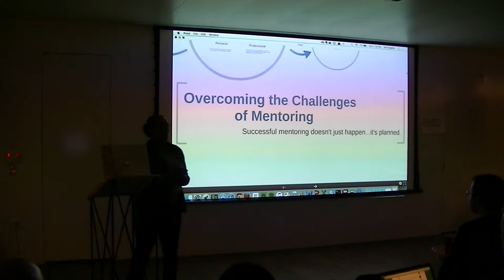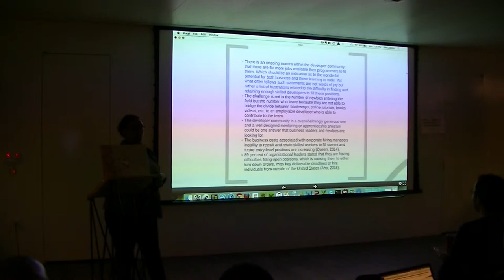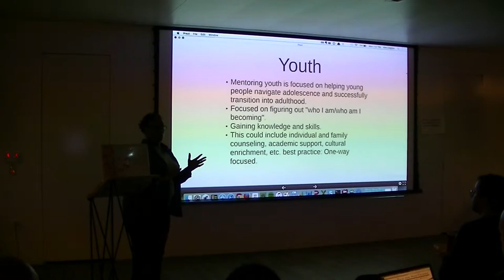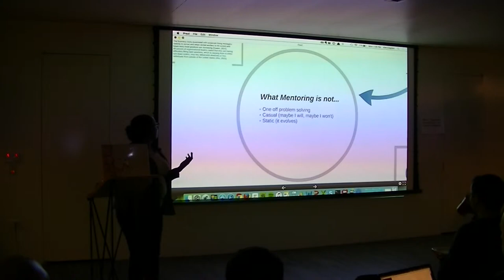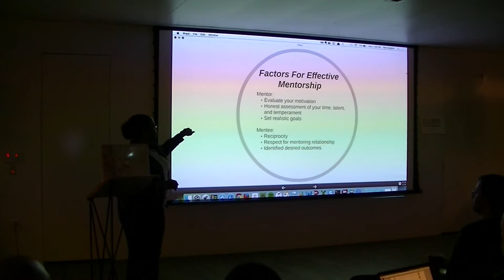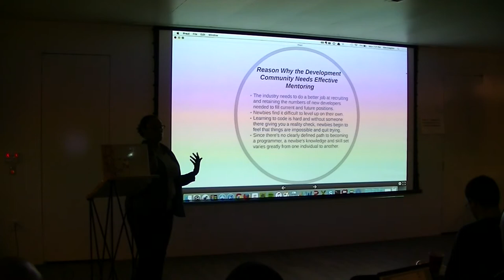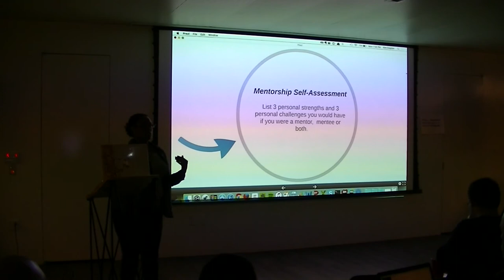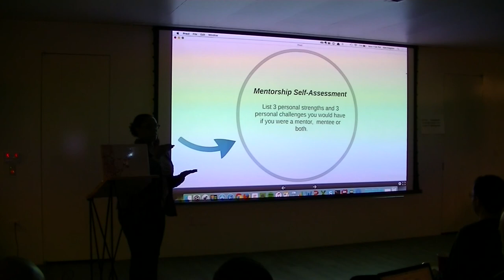Atlanta JavaScript Presents: Overcoming the Challenges of Mentoring with Kim Crayton